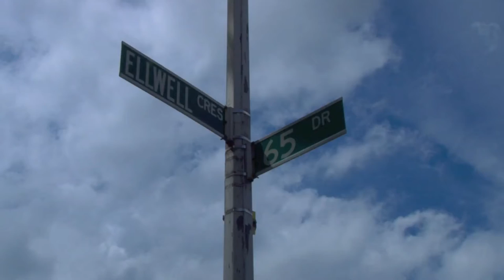P.S. 174 William Sidney Mount